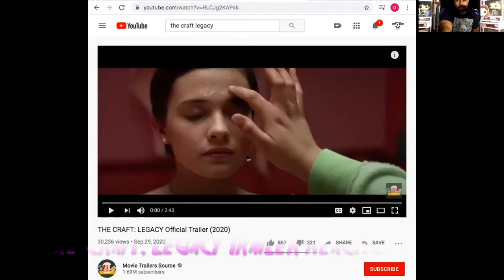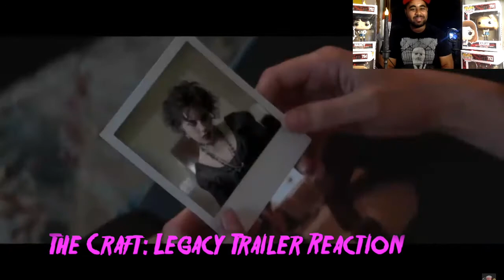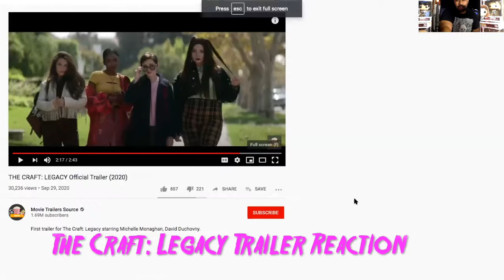The Craft: Legacy Trailer Reaction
Today I look at Blumhouse attempt at a sequel for the infamous 90's teen witch film The Craft!